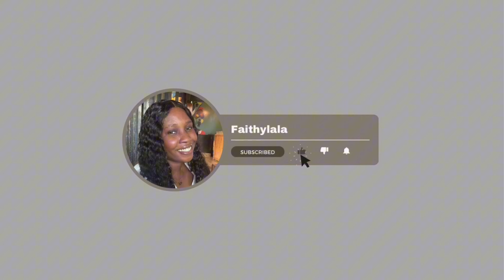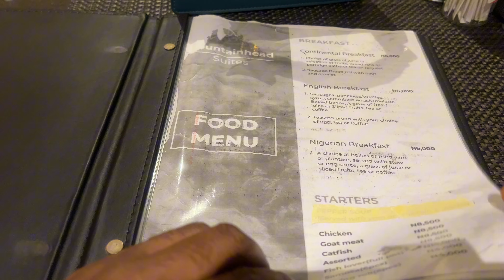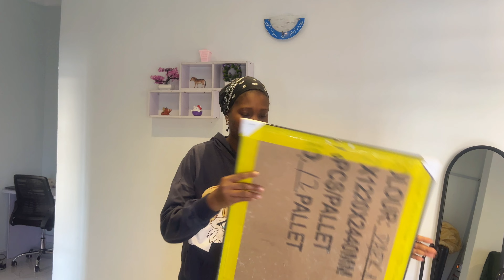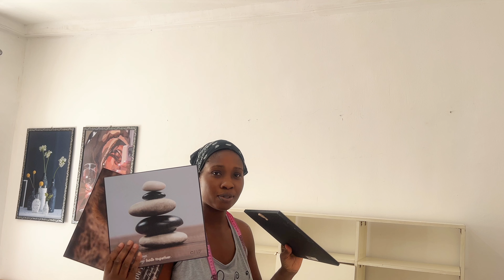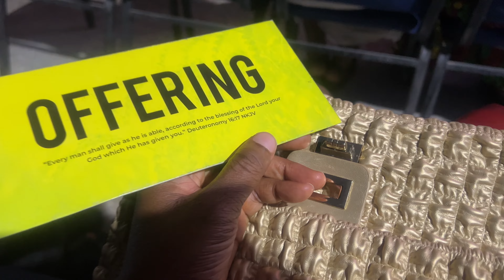Vlog| Saturday night out, room makeover, Sunday service, grocery shopping| living alone diaries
Welcome back!

Thank you for tuning in. I do hope you enjoy the vlog as much as I enjoyed creating it.

FAQs:
Name: Faith
Nationality: Nigerian
Location: Asaba, Delta State.
Filming device: iPhone 14
Editing app: Capcut and canva
Occupation: A corporate 9-5 girlie

Free Music for Videos 👉 Music by solukewarm! - could it be us?